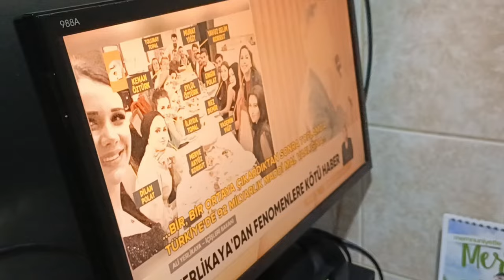Весь день прошёл мой в одиночестве! Почему??? Интервальное голодание. Омад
Привет вам от старушки!
Бегу на встречу с подружками.
Куриный Кето суп  с брокколи и сыром.
Кето донер.
Мой кето ифтар. Интервальное голодание. Омад.
Как прошли выборы в Турции ?
Мой голос за счастливое будущее Турции?
Кето ужин в одиночестве.